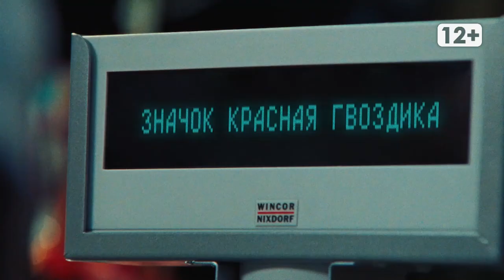Новости Магадана 12 августа 2020 г